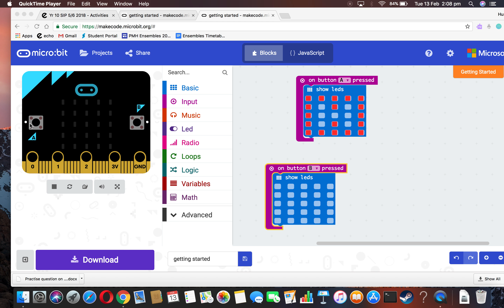MicroBits: Turning LED on and Off